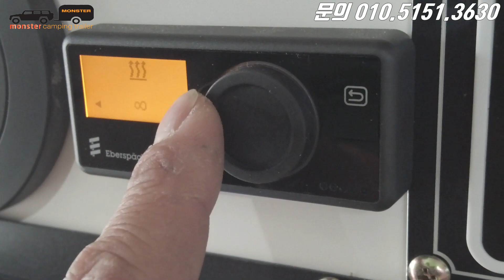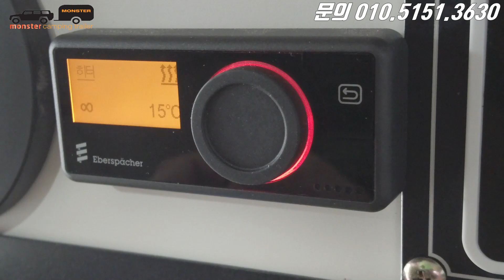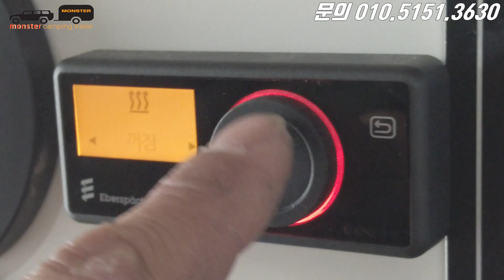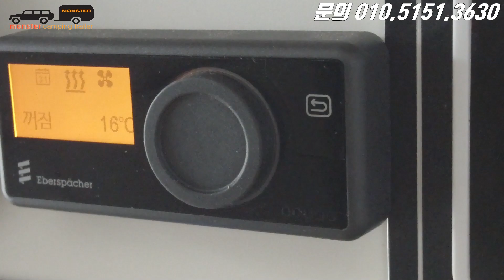정말 간단하지만 이거 모르면 캠핑가서 얼어죽을수도 있어요 🎁 무시동히터 사용방법 초간단 설명 🎁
무시동히터 사용방법 알려드리겠습니다^^
편안한 캠핑되시길 바랍니다

스타렉스, 스타리아캠핑카 넓은 캠핑카로 제작 및 리모델링 해드립니다

몬스터캠핑트레일러
위치 : 부산 강서구 호계로 97

스타렉스 스타리아 스위블 테이블 구입처

스타렉스허니카 허니콤블라인드 구입처

[레저 전용 직거래 플랫폼, 빨리마켓]
 - 캠핑카/트레일러/바이크/이동(전원)주택/농막/보트/제트스키

 - 영상촬영/매물등록/업체홍보/광고 등